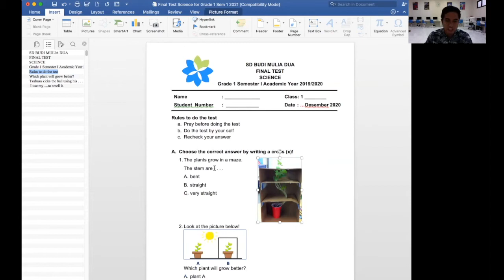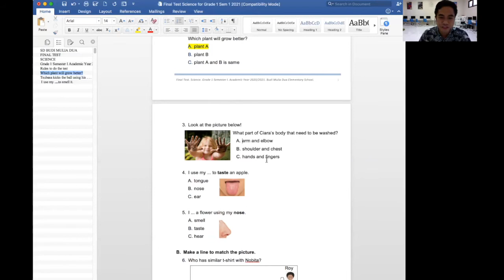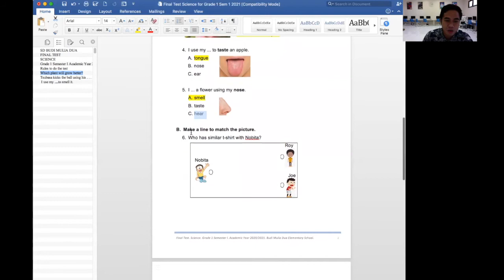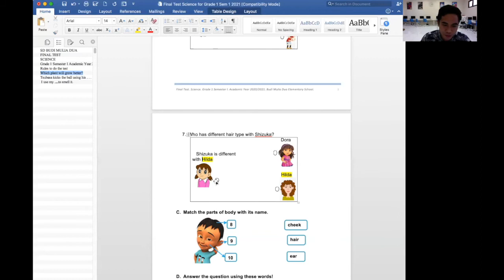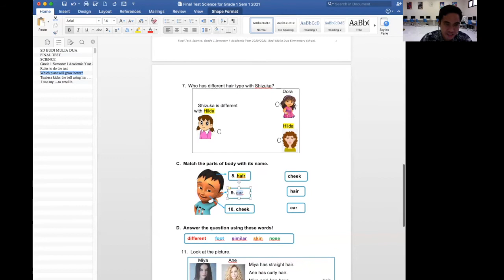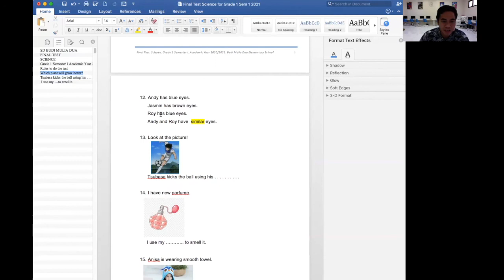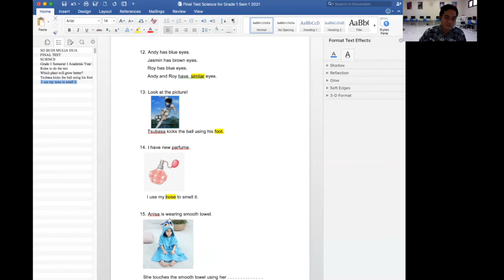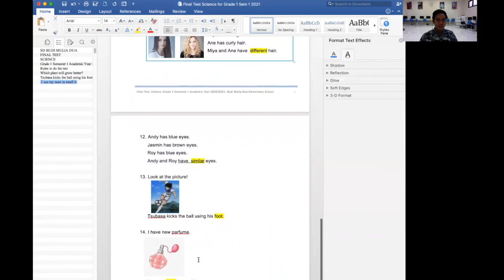Final Test Discussion - Science Grade 1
Pembahasan PAS sains kelas 1